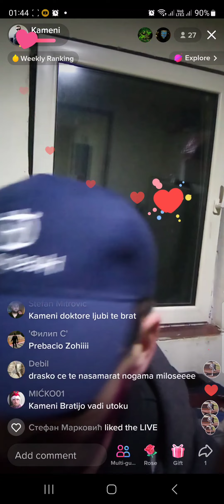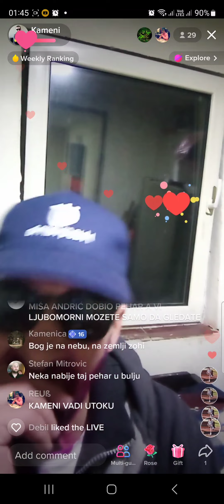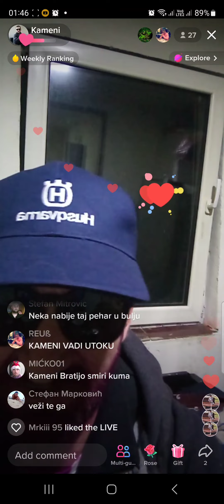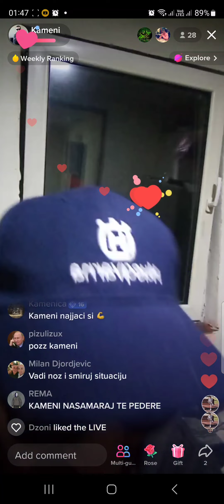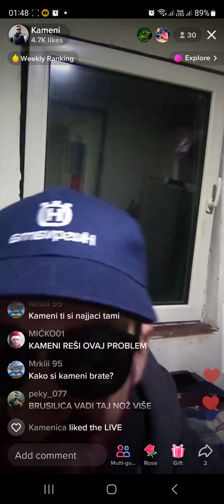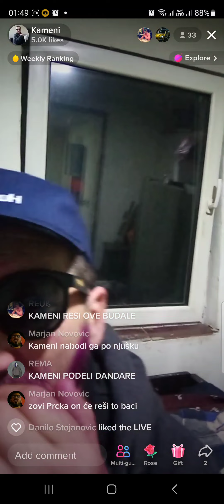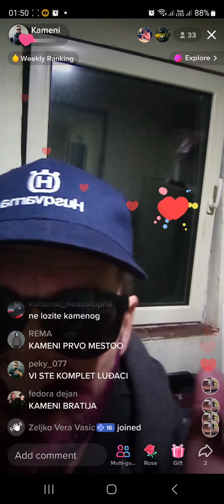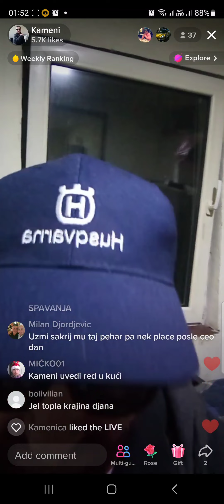milos prebacijo jako preti